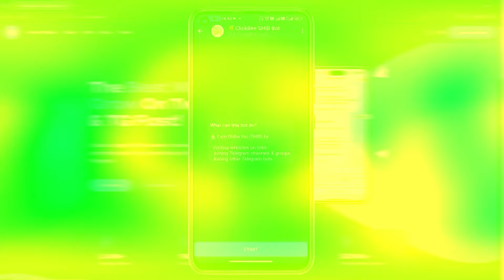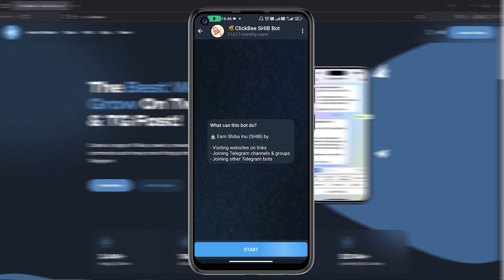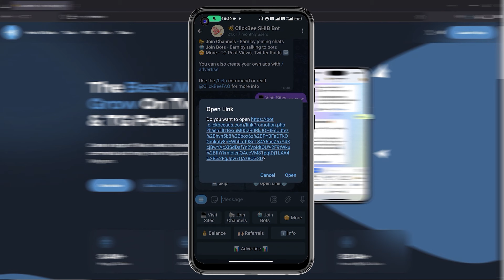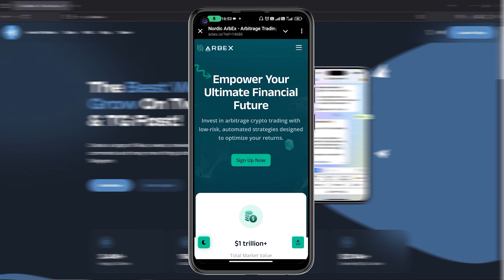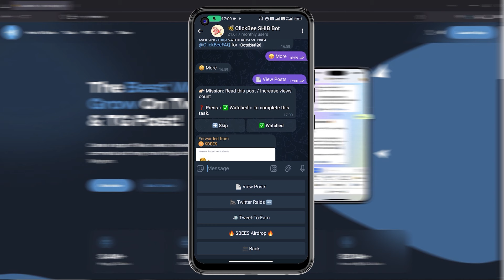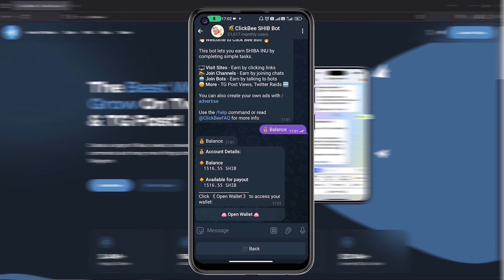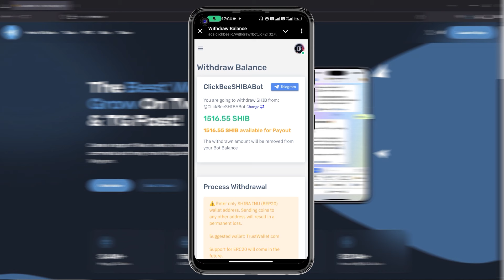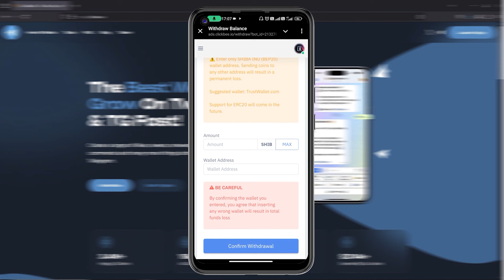Earn money online sinhala|Earn money online sinhala for free|Free online job sinhala|E money